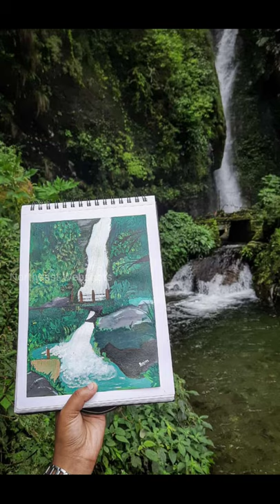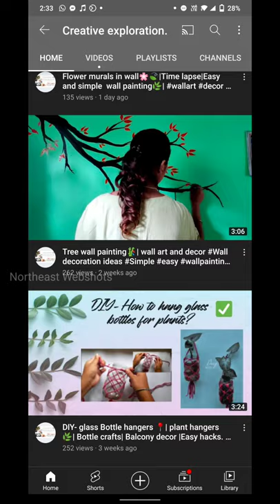Wonderful Wednesday featuring Ranjana Adhikari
WONDERFUL WEDNESDAY: FEATURING SELF TAUGHT ARTIST RANJANA ADHIKARI

The team of NorthEast WebShots is glad to announce our next series 'WONDERFUL WEDNESDAY'. Like other series of our weekdays this series focuses on unravelling the potential wonders of Himalayan  region. Here we try to bring out peoples who are amazing in playing with our arts and colours, bringing out the best of life into colourful creations.

This wonderful Wednesday We bring to you a human who enjoys nature, who paints nature and awstrucks us with her art of hands.

Ranjana Adhikari, a self taught artist is from Neya Broom, South Sikkim and is currently persuing M.A from Sikkim University Gangtok in Geography.

She has volunteered with various Organisations. She is also a title holder of 'Miss beauty with a purpose 2019' Glam Miss Sikkim 2019 organised by Siana Glam World Gangtok.

In an interaction with team NEWS, she said; "About my painting journey:
Iam a self-taught artist,
 learning every day.
I started painting as a hobby when I was little. I didn’t know I had any talent. I believe talent is just a pursued interest. Anybody can do what I do."

Adhikari loves to remain engaged in various activities. Her hobbies includes Badminton, chess, Yoga, Drawing, painting, Crafting, decorating, reading fiction novels and exploring places.

Very recently, Adhikari has started a youtube channel 'Creative Exploration' where she shares her creativity.